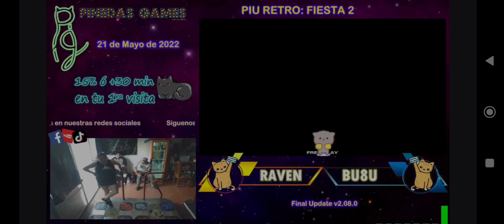The Original Raven - Night Duty D15